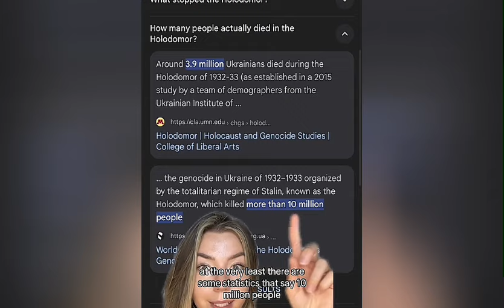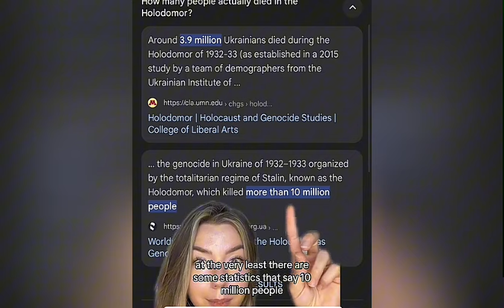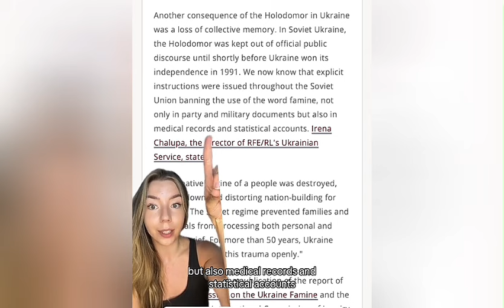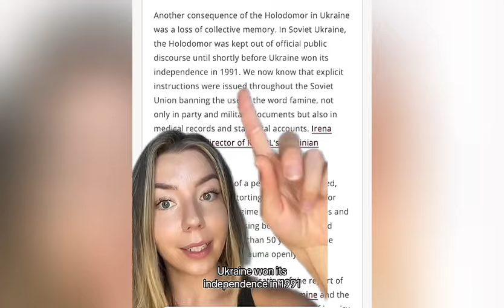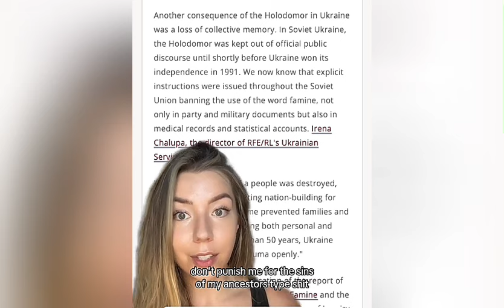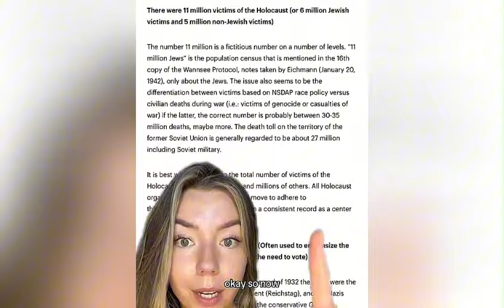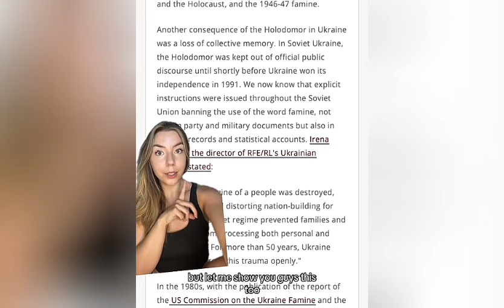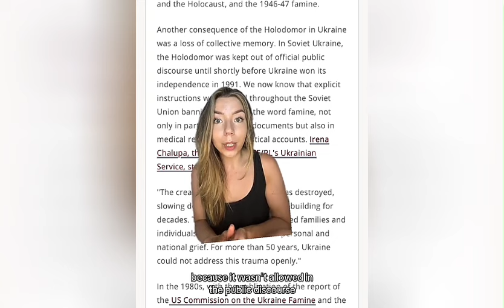YOU ARE NOT TEACHING THE T'RUE $L@V£ HISTORY‼️UK RAINIAN WOMAN SETTING RECORDS STRAIGHT.